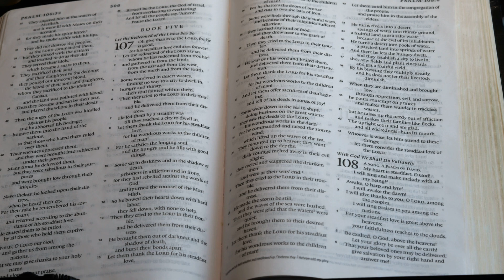Youth Service - Sunday 8th August 2021 with Mark Annett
CCLI 1037167